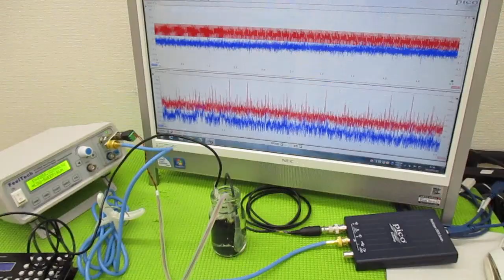メガヘルツの超音波発振制御プローブを利用した実験動画 ultrasonic-labo